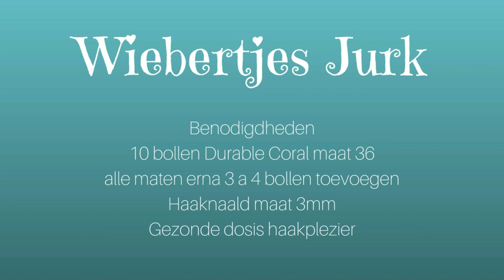Wiebertjes Jurk haken deel 2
Deze film bevat 2 delen en is een stap voor stap tutorial. Ik adviseer beide delen te bekijken om zo een prachtig eindresultaat te creëren.

Het patroon is gemaakt en ontworpen door Doris van der Waals (c) in opdracht van Durable.

Voor vragen betreft het patroon kunt u zich wenden tot de CAL pagina